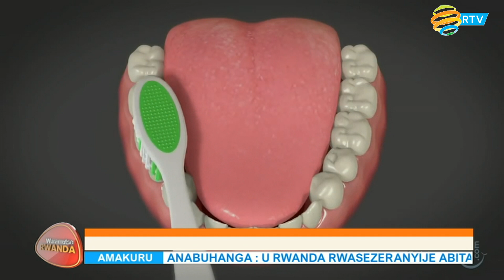WARAMUTSE RWANDA: Indwara zo mu kanwa, ikibazo gikeneye umwihariko udasanzwe